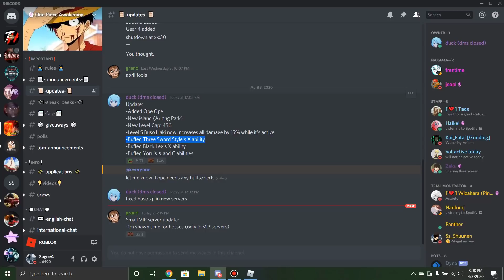NEW! Update In One Piece Awakening! Showcasing Ope Ope No Mi!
Showcasing the new ope ope fruit in one piece awakening and visiting the new area ! Arlong park